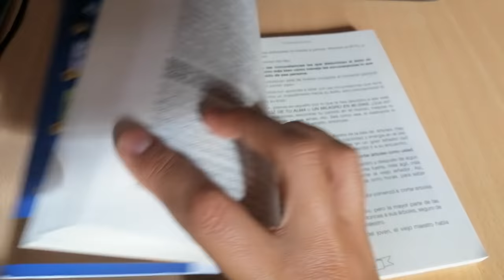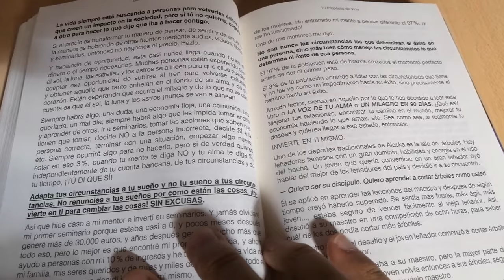Vlog es necesario hacer cambios | ¡Ay el verano! | Me voy otra vez